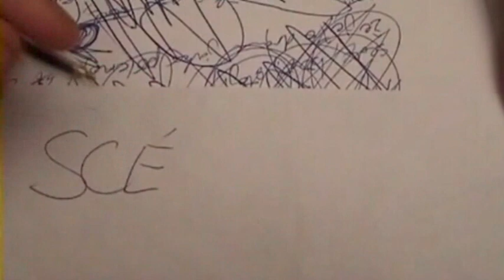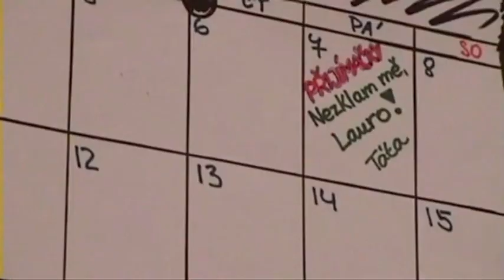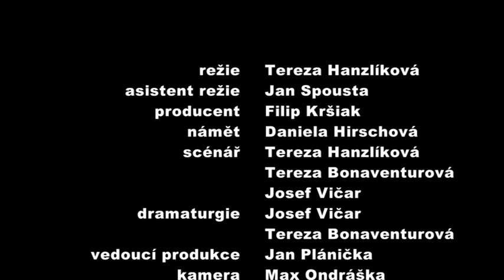DEADLINE | film | 2011 | 14 - 16 let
Dětský film natočený pod lektorským vedením.